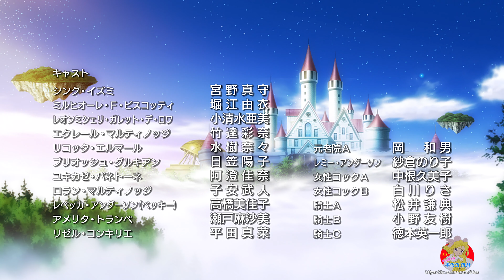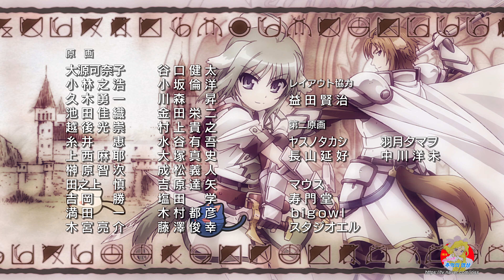[4K] DOG DAYS OP&ED (ドッグデイズ) (SCARLET KNIGHT - 水樹奈々) (PRESENTER - 堀江由衣)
DOG DAYS (ドッグデイズ)  2160P(4K) 対応
第1期 OP
SCARLET KNIGHT - 水樹奈々(Nana Mizuki) [00:00]

第1期 ED
PRESENTER - 堀江由衣 (Yui Horie) [01:37]